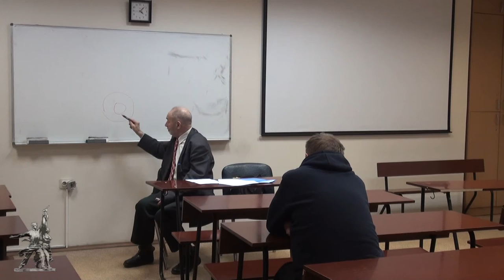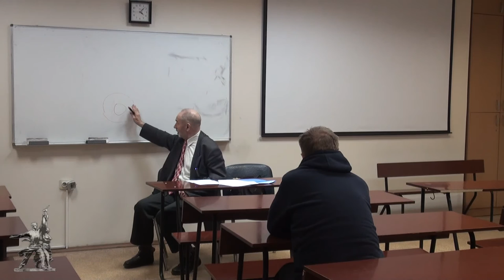"Социальная философия-Р". Лекция 03. "Социальное изменение". (10.03.2017)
10 марта состоялась 3-я лекция проф. Попова М.В. "Социальное изменение" по курсу "Социальная философия" для направления "Реклама и связи с общественностью". Осуществлено выведение категории изменения.

Желающие помочь Фонду Рабочей Академии могут перечислить пожертвования на карту Сбербанка:
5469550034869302